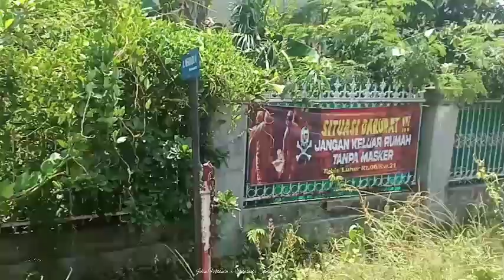The Atmosphere at Merbabu 4 Street ¤26~28/03/2022